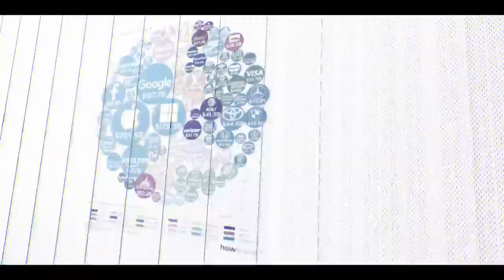Exploring The Gratitude Business w/ CEO, Entrepreneur & Former NFL Player Rick Elmore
How you can scale your gratitude and thankfulness by using systems to do the heavy, intimate lifting. What would you do if you were cut by the NFL? Would that compel you to give up on your dreams? Or, would you lean into gratitude? On this episode of The Man Versus Brand podcast, we speak to former NFL player, CEO and entrepreneur Rick Elmore. He had this very thing happen to him and  ended up becoming an entrepreneur, innovator and sales expert. Through this own experiences, Rick tapped into the power of building meaningful relationships with clients, customers and employees using gratitude and handwritten notes. It wasn’t an easy, effortless transition - Rick Elmore founded Simply Noted while working in medical sales. During this episode, we talk the advantages of using handwritten notes to nurture relationships with people. We discuss how AI, handwritten notes and automation can support how you can scale meaningful relationships. Can’t wait for you guys to hear from Rick. In 3 years he learned how to code, learned to navigate conversations with developers, UI/UX design teams, developing applications, APIs, SEO, PPC, business consulting, taxes, marketing. Despite his NFL experience, he is us, figuring out his entrepreneur journey and learning through that journey. Featured on MarTech Podcast, The Athlete Entrepreneur, Garlic Marketing Show & more, Rick Elmore is the guy you need to hear from now!

Quote of the Episode: “You may know what you know but you are ignorant to everything else.” Rick Elmore on being learning based.

Topics Covered:
Thankfulness
Pivoting your career
Turning your passion into profit
AI and personalization

Rick’s Top Picks:
referenced in podcast:
- Guest watch/read/listen recommendation: Traction by Gino Wickman